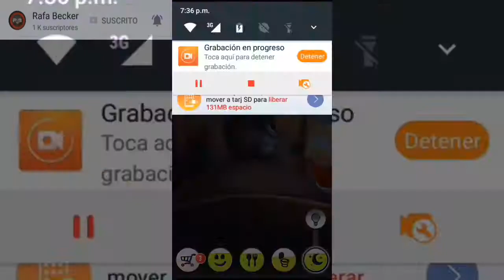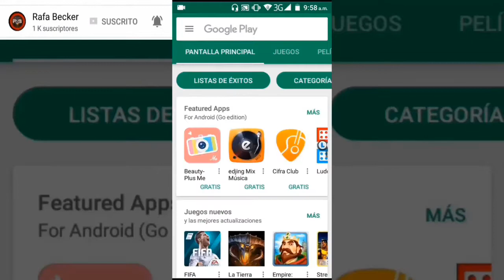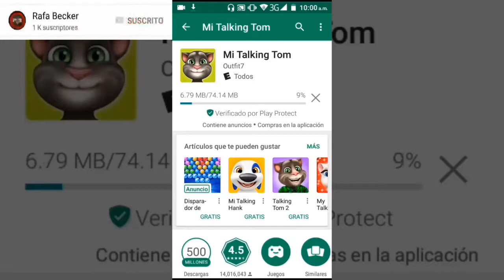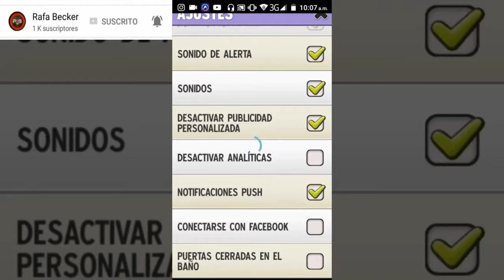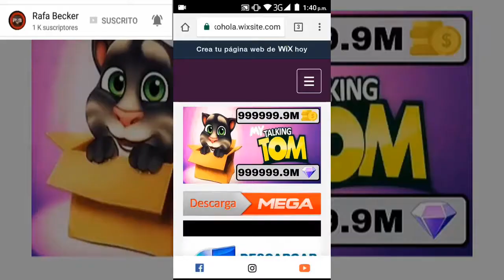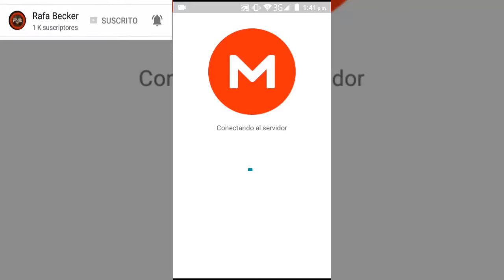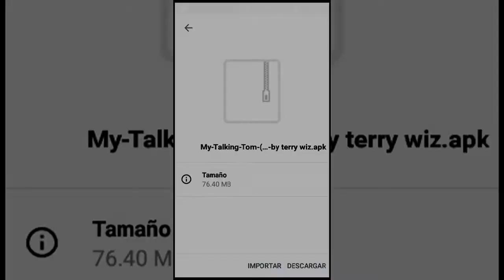como decargar my talking tom 4 5 1 8 para android 2018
Hola amigo de youtube bienvenido a tu canal tu también por que si tu tambien eres parte de esta hermosa familia llamada beckershitos

              ENCONTRARAS
                  TODOS LOS DETALLES
                                    MAS ABAJO

         LOS LINKS DE MIS REDES
         SOCIALES

*       LOS ENCONTRARAS DENTRO
*       DE MI PAG
                            LINKS
                 RELACIONADOS